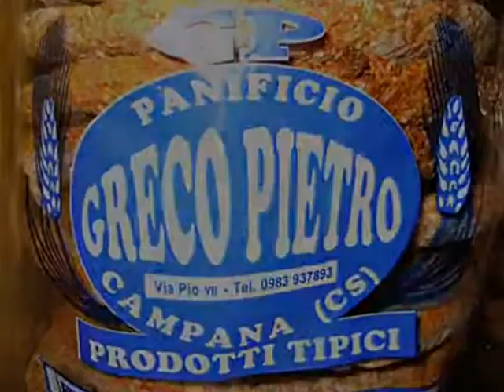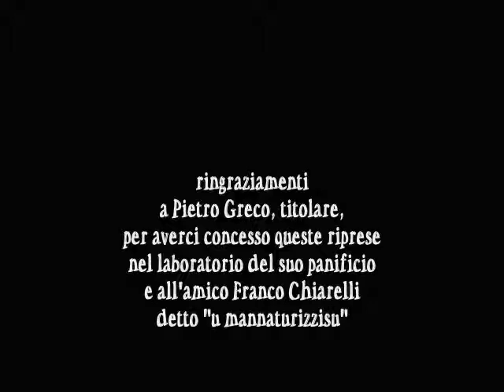Campana CS - Il Pane dei Campanesi, Agosto 2008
Il Pane dei Campanesi - Storia - Fare il pane non è un mestiere, ma un'arte. Nel rispetto di un alimento così genuino, che il pane di Campana ancora riesce a tramandarci i sapori di una volta, mi sono sempre chiesto il perché non sia mai stata organizzata la sagra o la festa del pane nel nostro paesino? Noi Campanesi ci ricordiamo ogni anno del cinghiale e delle castagne, ma il pane, il vero legame con la nostra terra, viene dimenticato e classificato come un semplice alimento per cibarsi. Eppure è sempre stato il re della cucina sia campanese sia calabrese. Pensate quanti cibi diventano noiosi e poco appetibili per il nostro palato, se non fosse per il pane, lui, il re della tavola. Io personalmente, quando penso alla nostra terra, a Campana, la prima cosa che mi viene in mente è il pane. E l'alimento che mi porto sempre dietro, nei bagagli, quando le vacanze a Campana sono finite e ritorno alla vita normale, al Nord. Guardo i pani che metto nel congelatore e sono contento di averli e poterli ancora gustare per altri mesi. Il nostro pane, penso tra me e me, è Il vero legame con la nostra terra. Perché proprio il pane? Il pane da sempre è stato e lo è ancora, specie al Sud, alimento principale della tavola e della nostra dieta mediterranea.

Filmati, foto ed editing di Carmine F. Petrungaro.

Il brano musicale "Canzuni da Zappa" è tratto dall'album "Arangara". Si ringaziano l'amico Gianfranco Riccelli e tutto il gruppo di Arangara per la gentile concessione.

Il video-portale ufficiale di Campana (CS), dedicato a tutti i Campanesi sparsi nel mondo.